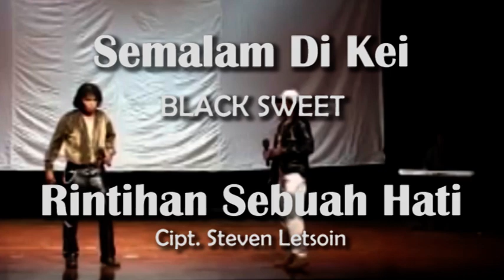SEMALAM DI KEI BERSAMA BLACK SWEET - RINTIHAN SEBUAH HATI - Cipt. STEVEN LETSOIN